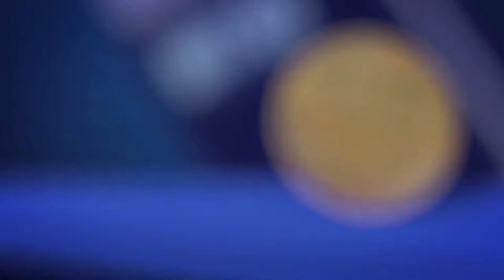Macron y May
Entrevista con el profesor Eduardo Ulibarri.